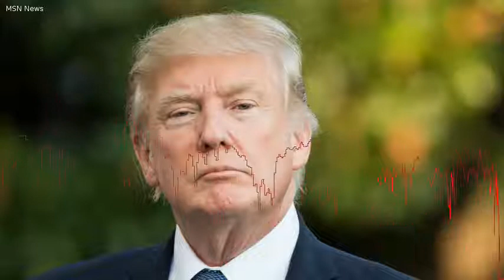Trump slams Puerto Rico: They want everything to be done for them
Army vet who kneeled by Trump motorcade: Trump's NFL attacks 'totally wrong'President Trump on Saturday criticized Puerto Rico's "poor leadership" and defended his administration's response to the aftermath of Hurricane Maria's devastation on the island. Following a plea for aid by San Juan's mayor, Trump said the mayor was being "nasty. ""The Mayor of San Juan, who was very complimentary only a few days ago, has now been told by the Democrats that you must be nasty to Trump," Trump tweeted.  "Such poor leadership ability by the Mayor of San Juan, and others in Puerto Rico, who are not able to get their workers to help. ""Theywant everything to be done for them when it should be a community effort," he continued.  "10,000 Federal workers now on Island doing a fantastic job.